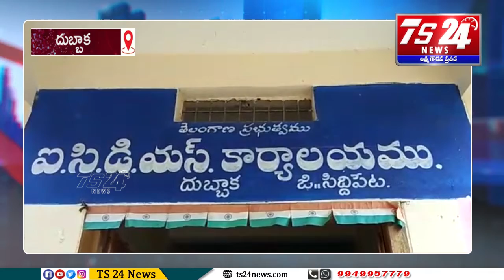దుబ్బాక ఐసిడిఎస్ కార్యాలయం ముందు ధర్నా నిర్వహించిన దౌల్తాబాద్ తోగుట అంగన్వాడీటీచర్లు ఆయాలు|TS24 News